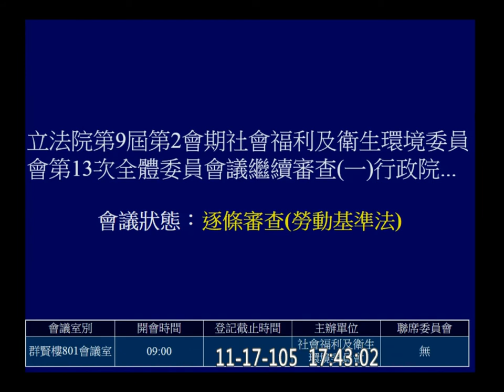20161117 重審 勞基法 一例一休 七天假 PM01 社福衛環 f-10172-2【立法院演哪齣？】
補傳高畫質完整版
2:53 開始
3:36 黃國昌 (麥克風問題)
4:53 黃國昌 加班費 #24 延長工時 最小單位 舉證責任
民訴#277